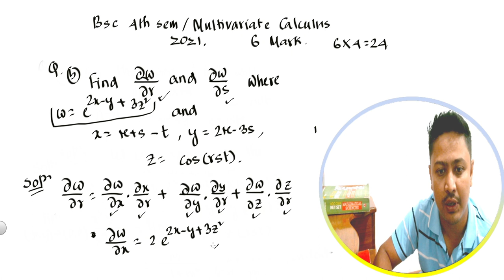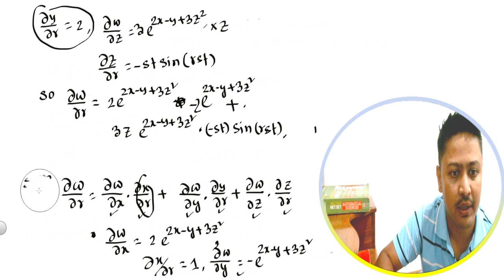2021 Multivariate Calculus Question Paper 6 Mark Question Solution in Assamese | Bsc 4th Sem | Part2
2021 Multivariate Calculus Question Paper 6 Mark Question Solution in Assamese | Bsc 4th Sem | Part2
In this video Students will learn how to solve 2021 multivariate calculus question paper 6 mark questions.